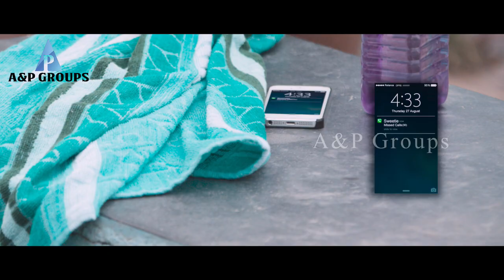Pencil Tamil Movie part 1 | G. V. Prakash | Sri Divya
Pencil is a 2016 Indian Tamil school-based mystery thriller film written and directed by debutant Mani Nagaraj and produced by S. P. Ragavesh. The film is based on South Korean film 4th Period Mystery. The film stars G. V. Prakash Kumar and Sri Divya, with the former also composing the film's music. The film was released on 13 May 2016.